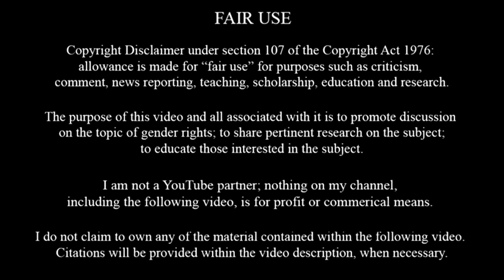Karen Straughan explains hypergamy